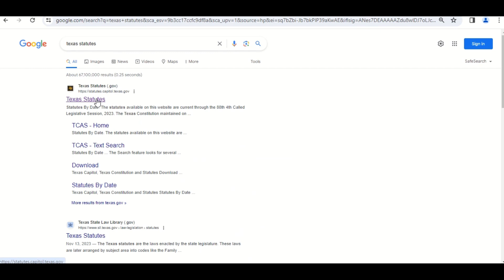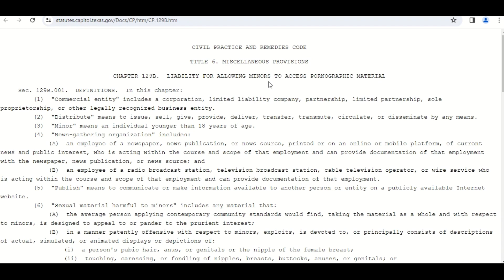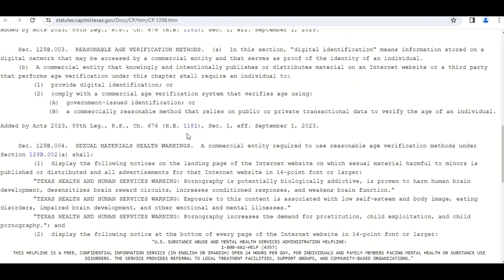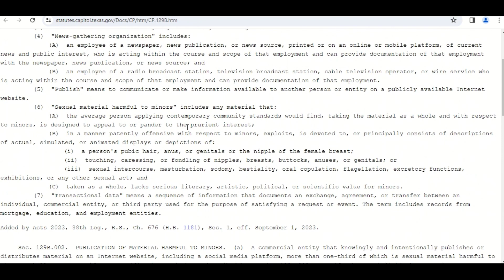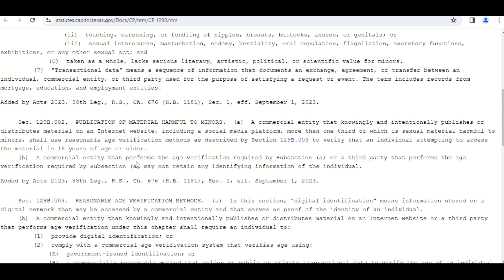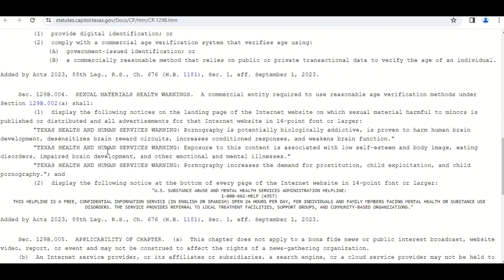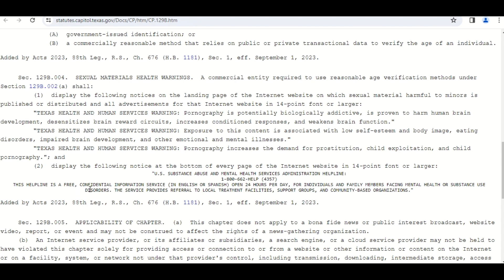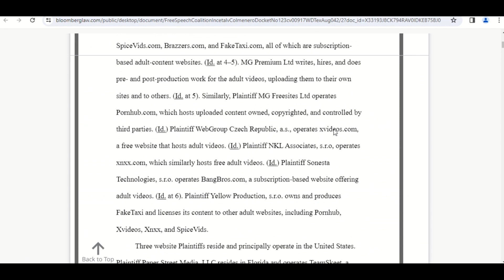Online Age Verification and Digital Identification Law in Texas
Texas's 88th Legislature passed H.B. 1181 that announces liabilities and other penalties for the exercise of constitutional freedoms. Several Amendments to the U.S. Constitution has since been deemed violated by this law.